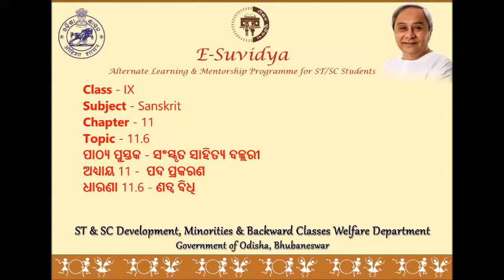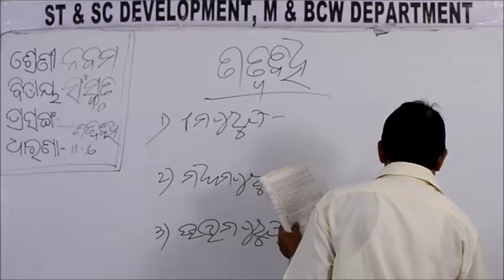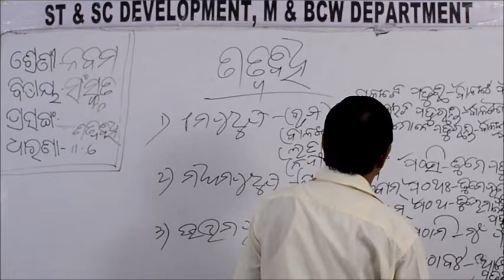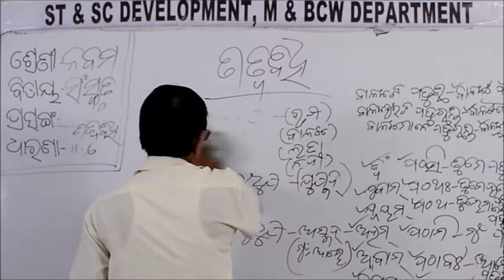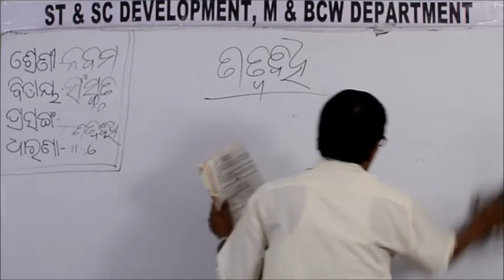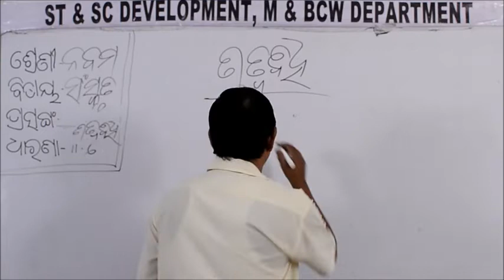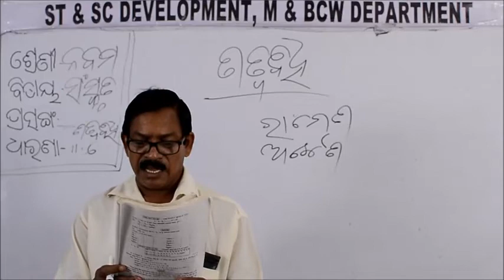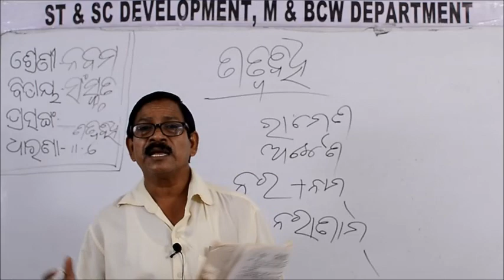Class IX SANSKRIT 11 6